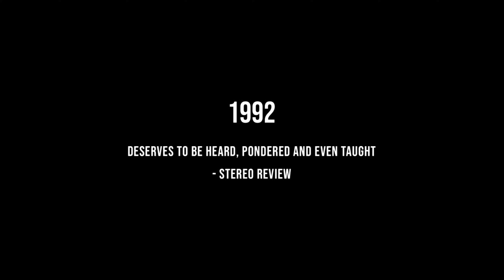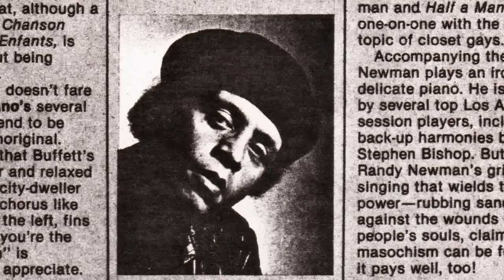Excerpt From "Who Is Garland Jefferys?" Documentary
Garland Jefferys was inducted into the Syracuse Area Music Hall of Fame on March 5, 2020. The video above is an excerpt from the upcoming documentary about his life, "Who Is Garland Jefferys?" For more information on Garland Jefferys, please visit his website at garlandjeffreys.com.